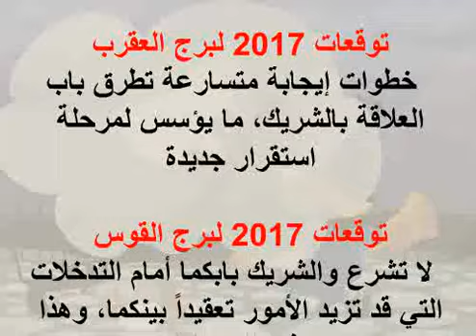7 2 2017